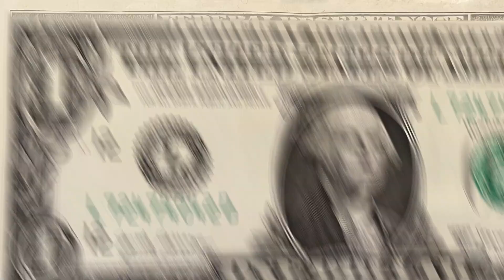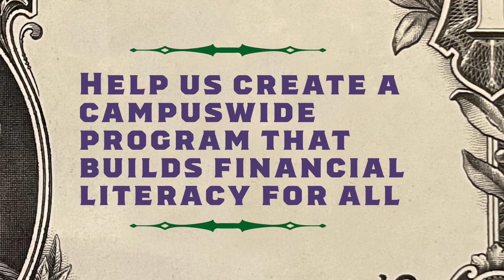2023 All In | Why Financial Futures